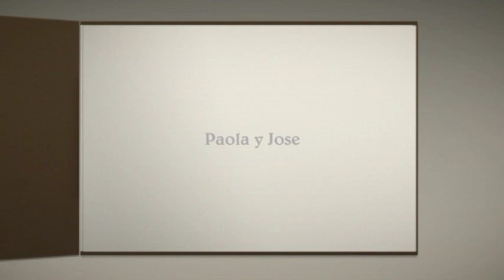MATRIMONIO PAOLA Y JOSE